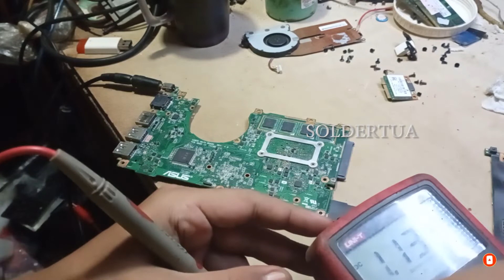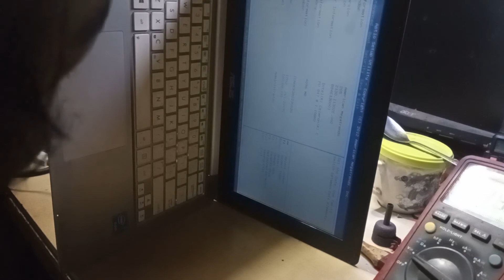Cara Memperbaiki Asus X201E Mati Total | 19V dan ALW Normal S200E X202E F201E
Video Memperbaiki Asus X201E S200E X202E F201E Mati total. Kerusakan Tegangan 19V Normal, Blok ALW Normal.

Mengatasi laptop asus tidak bisa menyala,
Mengatasi laptop asus tidak bisa connect wifi
Mengatasi laptop asus layar hitam tapi hidup,
Mengatasi laptop asus mati total lampu indikator tidak menyala,
Mengatasi laptop asus tidak bisa menyala tapi lampu charger hidup,
Mengatasi laptop asus tidak bisa menyala tapi lampu power hidup,
Mengatasi laptop asus tidak bisa menyala saat tekan tombol power,